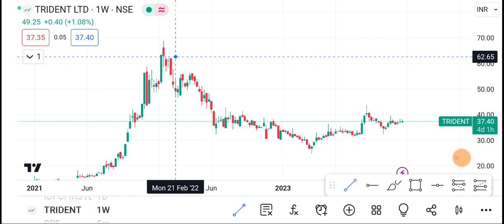19 December Trident share | Trident share latest News | Trident share price today news